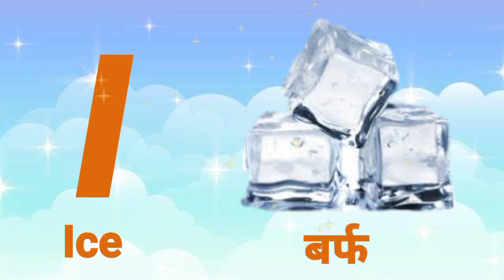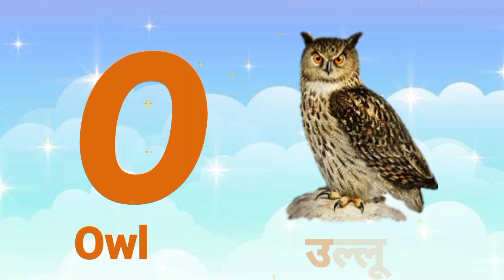A for Apple B for Ball C for Cat/ English Alphabets for kids/Phonics sound/abcd/ Alphabets A to Z